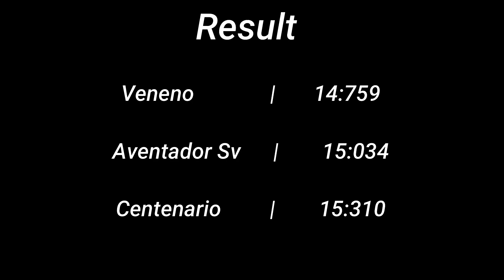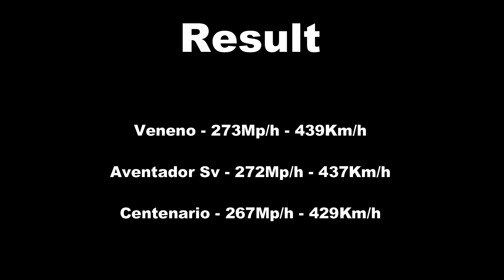FH4 Drag Race - Veneno Vs Aventador Sv Vs Centenario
Hello guys welcome back to Forza Horizon 4 Head To Head Drag Race series Lamborghini Veneno Vs Lamborghini Aventador Sv Vs Lamborghini Centenario. This are stock cars no Upgrade, (Which one of this cars is going to win the battle?) Let's find out

First - 1/4 Mile
Second - 1/7 Mile
Third - 4/2 Miles highway
Last Top Speed Battle Upgrade & Tuning

2013 Lamborghini Veneno
Engine: 6.5L Naturally-Aspirated V12 (L539)
Power: 740 bhp
Torque: 509 lb.ft
Weight: 1490 kg
Drivetrain: AWD

2016 Lamborghini Aventador LP750-4 SV
Engine: 6.5L Naturally-Aspirated L539 V12
Power: 740 bhp
Torque: 509 lb.ft
Weight: 1769 kg
Drivetrain: AWD

2016 Lamborghini Centenario
Power: 759 bhp
Torque: 509 lb.ft
Weight: 1600 kg
Drivetrain: AWD

Forza Motorsport 7 Drag Race: Chiron, ONE1, Spyder, Veyron, Laferrari, Venom GT, Regera, Veneno, P1 GTR, P1

I want use this opportunity to said thanks to each and every one of you guys out there for subscribing to my channel, I said may God bless all of you I won't have be were i am today without help of you guys.

Clink this link to make your YouTube journey become very Successful, it works for me it can also work you as well.

QQTUBE: Looking to boost your channel growth, check out them out

Click

Music supported
⦁ Pc Space:
⦁ Processor (CPU) : AMD Ryzen 9 3900X Processor
⦁ CPU Cooler: Gammaxx L240 240mm Liquid cooler with Rgb Fan
⦁ Memory RAM: G. SKILL Trident Z RGB Series 32GB DDR4 3600mhz
⦁ Graphics Card:  NVIDIA GeForce RTX 2080 Super Gaming X Trio (Msi)
⦁ Motherboard: Asus Prime X570-P Asus Aura Sync
⦁ SSD 1: M.2 INTEL 660P 1TB
⦁ Hard Drive: Seagate Barracuda Pro 4TB
⦁ Power Supply (PSU) : DeepCool  DQ750ST 80 PLUS GOLD
⦁ Monitor 1: BenQ 32inchs PD Series PD3200U Ultra HD (3840 x 2160 60HZ)